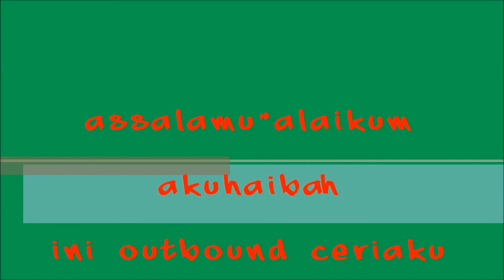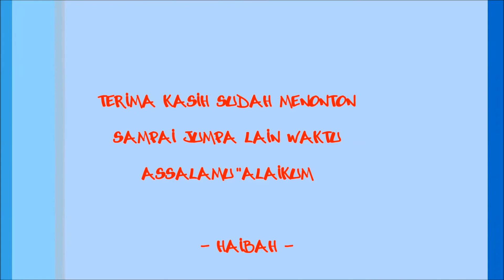Yeeaay Ini Outbound Ceriaku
Outbound SiFa